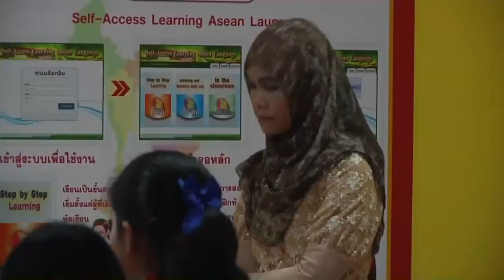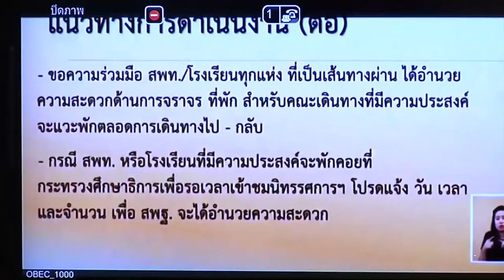60-11-17 ผลการประชุมผู้บริหารผ่านระบบทางไกล